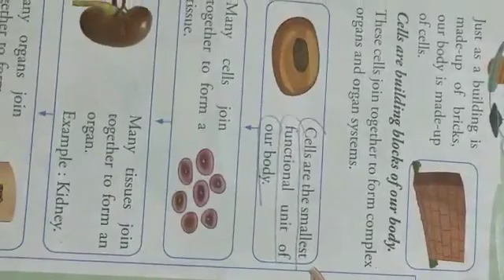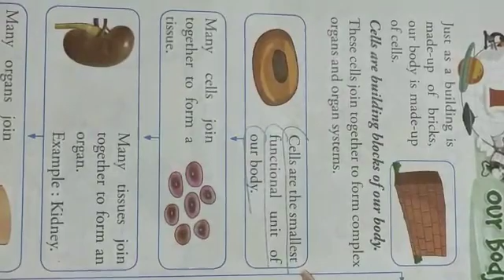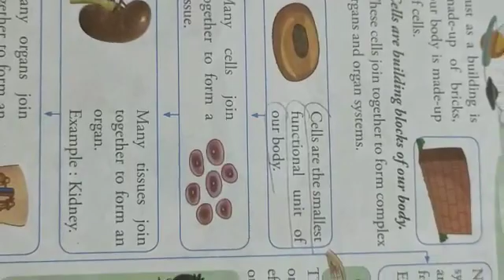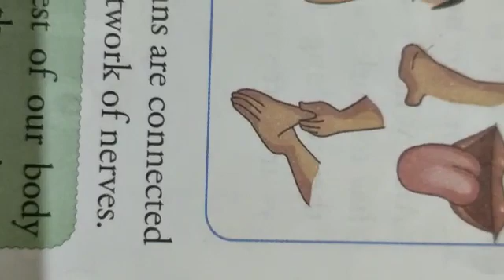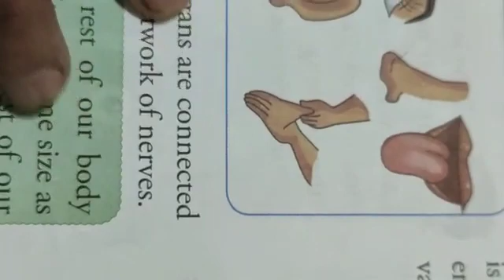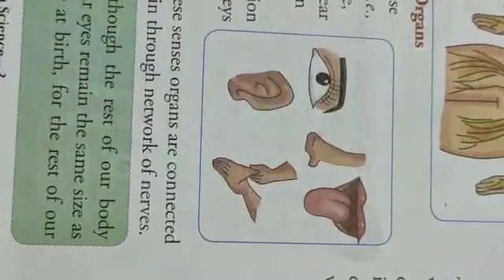Our Body System - Introduction of sense organs | Science | Grade 3 | lotsoftutorials